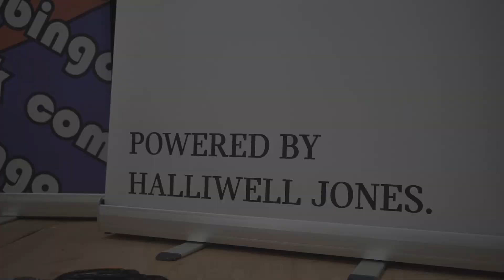Comedy Bingo Spring Socials at Southport Market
Comedy Bingo Spring Socials presented by comedian Brendan Riley helping to ease social isolation in our community